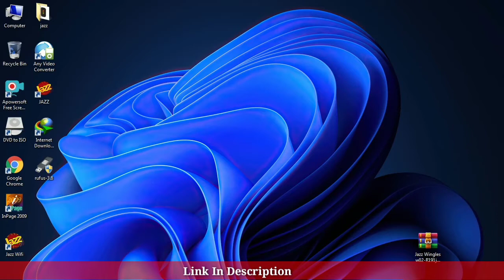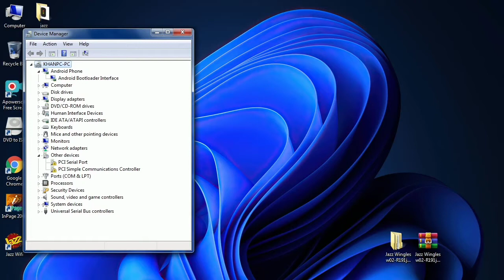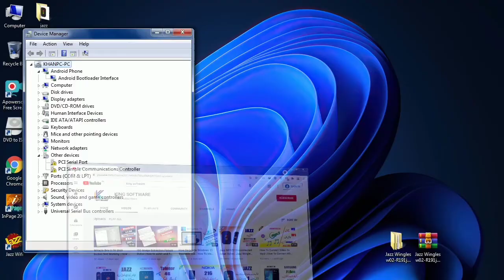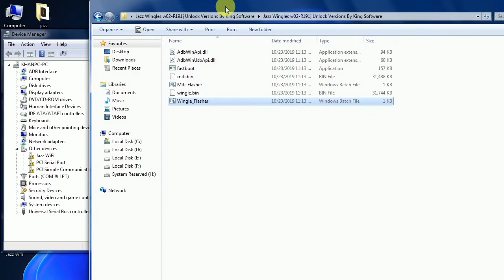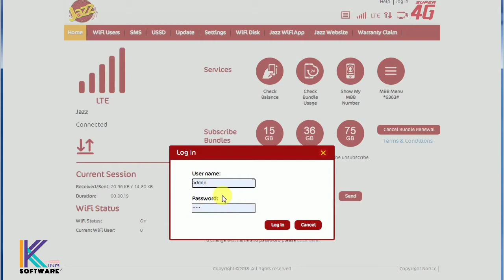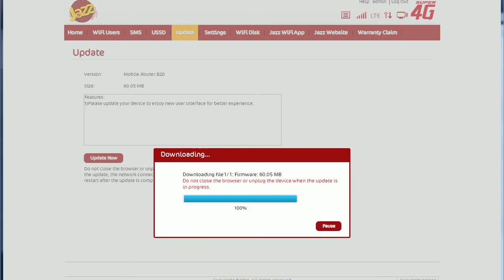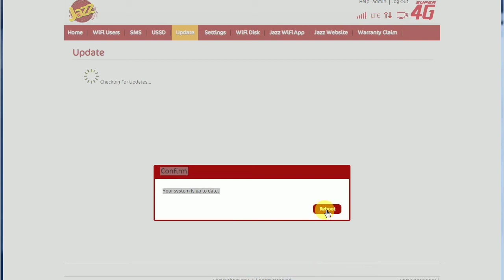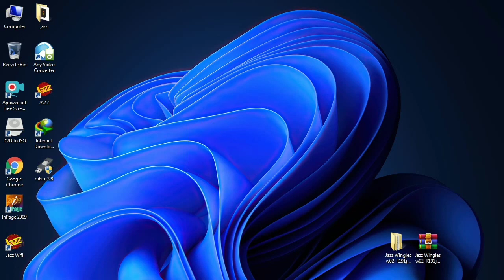How To Save Jazz Wingles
. Thanks .

Extract Pass PAKISTAN